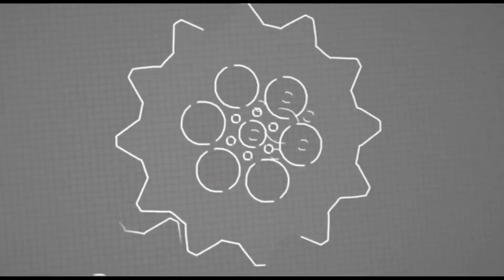神同步？10个满分10分！中国跳水组合这一跳爆发，裁判打出了满分